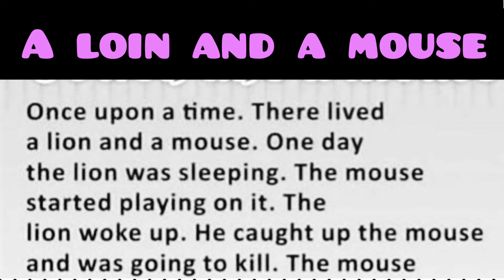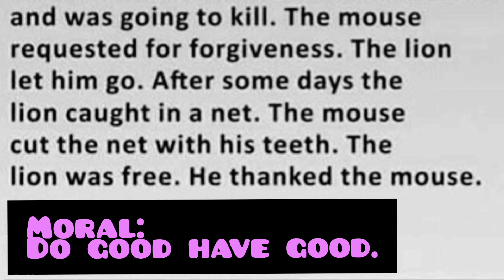A lion and a mouse story in english and in hindi with vocabulary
story for kids,stories,bedtime stories for kids,animation,collection,and,disney channel,fairy,cartoon channel,the clever queen,league of legens
learn english with sana Farhan
english vocabulary course online free
gre essential words
word vocabulary list
daily use words
daily english conversation dialogues
vocabulary words with urdu meaning used in daily life
daily vocabulary words with meaning in urdu
english language
english practice english
english lesson
english basics
daily english conversations
english culture
english podcasts
english subtitle
english listening comprehension
english dialogues
native speaker
#(interest) learn english
speak listening skills
talk english easy
english speak
english daily
english listening practice
listen english
improve english
learn grammar
learn english,
speak english,
learn english for kids,
spoken english,
learn useful english phrases,
useful words in english,
useful phrases in english,
english course,
english tenses,
english lesson,
english basics,
important words in english,
verb tenses,
you're welcome in english,
english class
practice beginning english
learn english,
basic english,
learning english,
learning english grammar
grammar english
shaw english,
practice english,
beginner english,
english,learn english conversation,
study english,
english basic,
english basics,
english lesson,
english course,
english lessons,
daily routine english,
daily routines english,
daily routines,
daily routines english speaking,
daily routines english language,
routine in english,
daily routines for students,
daily routines present simple,
talk about your daily routine in english,
daily routines pronunciation,
english daily routines,
practice english,
talking about your daily routine in english
fluent english,
learn english,
fast english,
american english,
speak english,
how to get fluent in english,learn english
how to speak english,
learn conversational english,
native english teacher,
#30 days of english,
learn english conversation,
how to speak better english,
how to learn spoken english
english sentences meaings in urdu,
daily use english in urdu,
english to urdu translation sentences,
english to urdu translator,
translate into english sentence,
english lessons in urdu,
english sentences,
translate into english to urdu,
urdu to english translator
english listening conversation practice,
english conversation
vocabulary words,
daily use english words,
daily use smart english words,
english phrases,
improve vocabulary,
native speaker
the lion and the mouse in english story english fairy tales